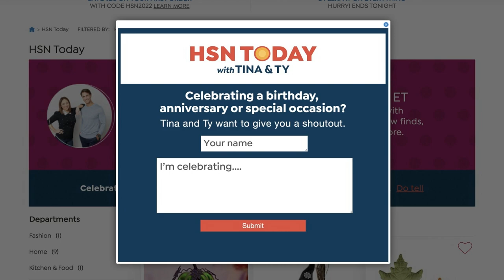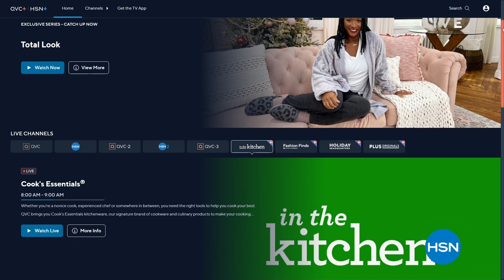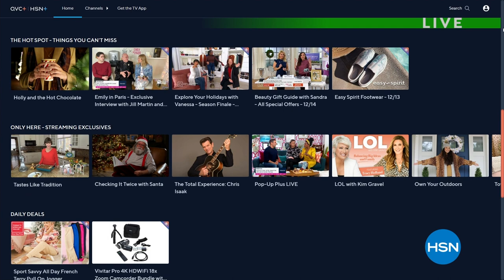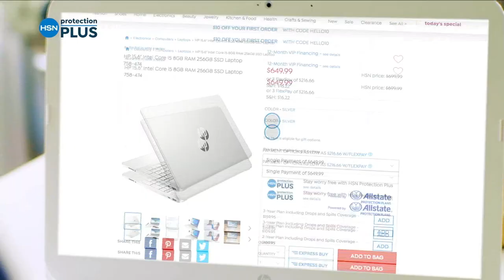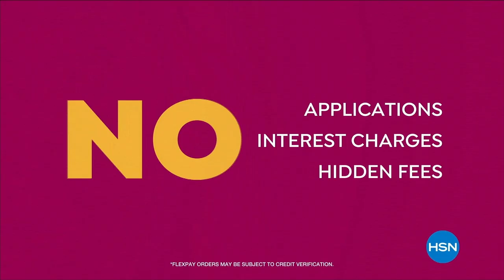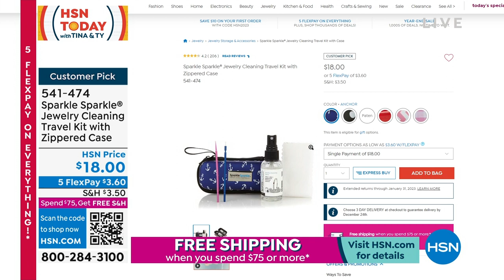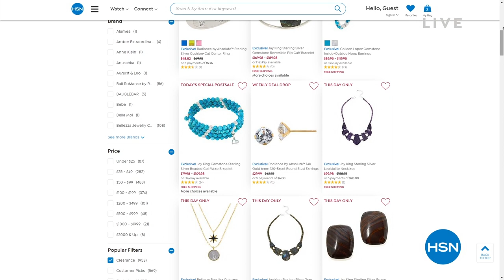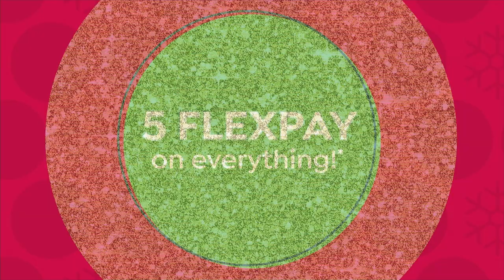HSN | HSN Today with Tina & Ty - Jewelry Year-End Sale 12.20.2022 - 08 AM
Turn-up the sparkle with brilliant savings during-our biggest jewelry sale of the year!